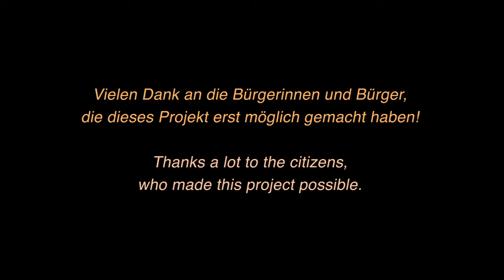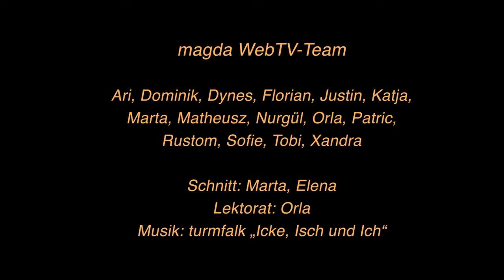Icke, Isch und Ich - Wie leben wir Berlin? Jugendzentrum!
„Icke, Isch und Ich – Wie leben wir Berlin?“ sind Interviews von Jugendlichen aus dem magda am Taxistand, an Imbiss oder Snackbar, im Friseursalon oder Jugendzentrum. Sie fragen nach dem Zugehörigkeitsgefühl oder den Zukunftswünschen der Menschen. Ein Teil der Interviews ist im Märkischen Museum in der Ausstellung „Chaos und Aufbruch – Berlin 1920 | 2020“ zu sehen.